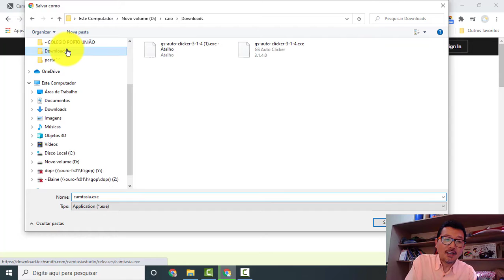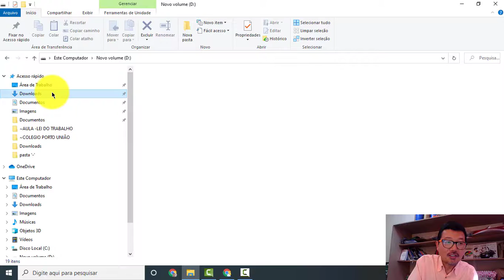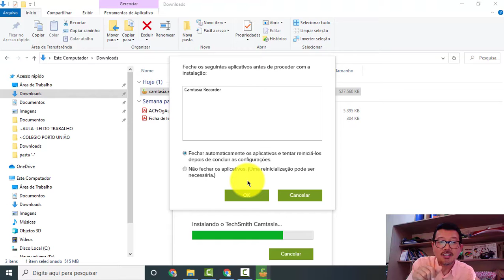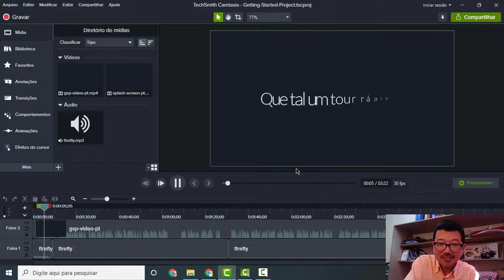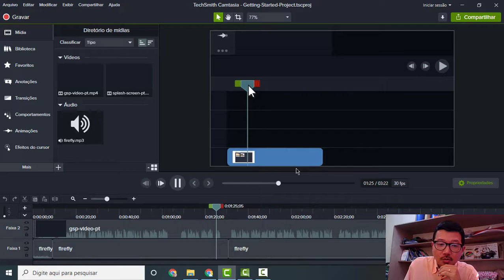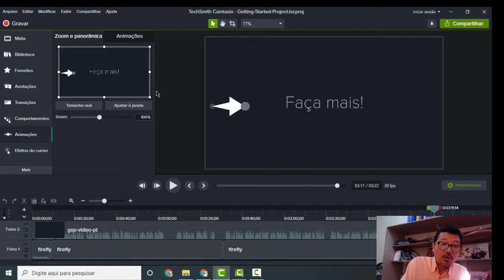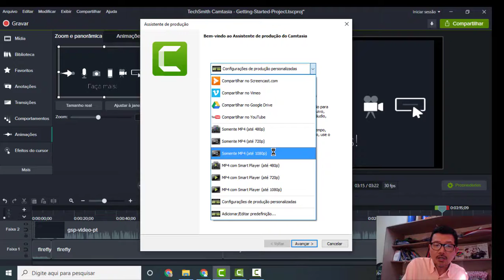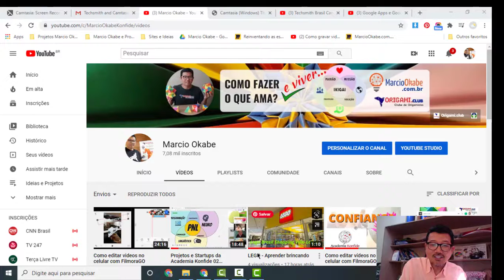Camtasia 2020 em Portugues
Uso o Camtasia há mais de 15 anos e já editei milhares de vídeos com ele.
Se você mora em São Paulo e quiser uma aula GRATUITA PRESENCIAL no Espaço KONFIDE, me mande um WhatsApp através do link no meu site MarcioOkabe.com.br.

Também podemos agendar aulas no ZOOM gratuitas, mas antes comente aqui qual é a sua área de atuação.

Quem comprar usando este link vai ganhar 1h de mentoria diretamente comigo.